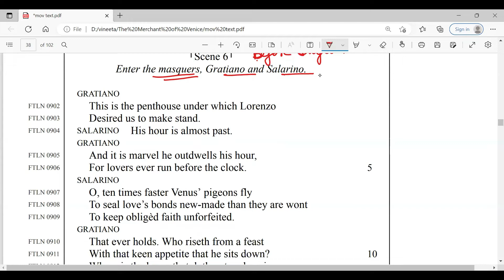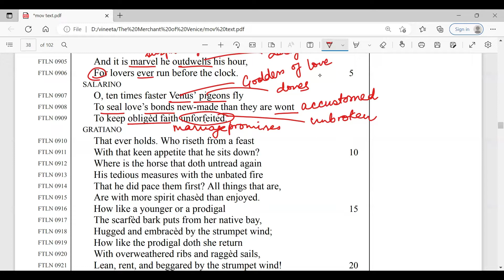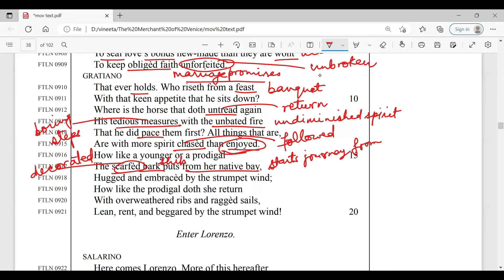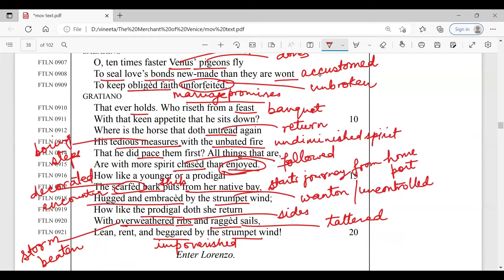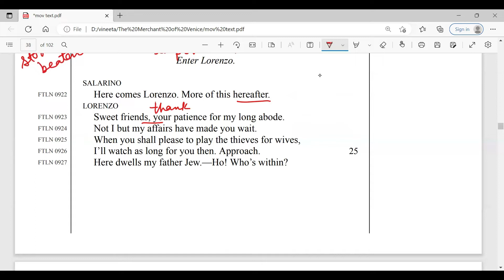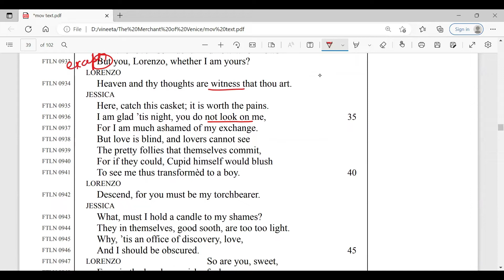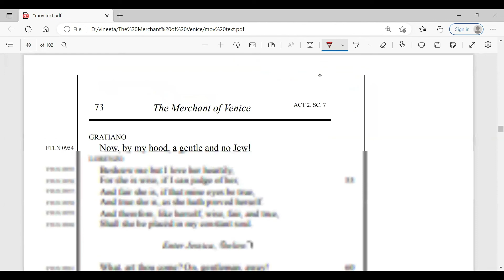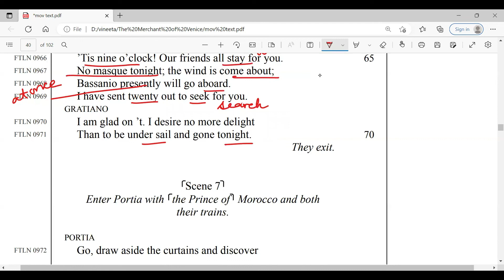The Merchant of Venice - Act II Scene VII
Detailed explanation of the text with meanings and notes